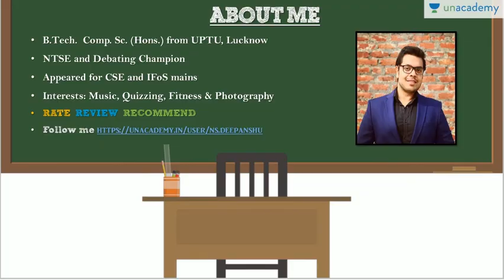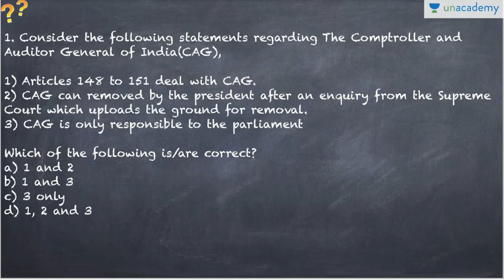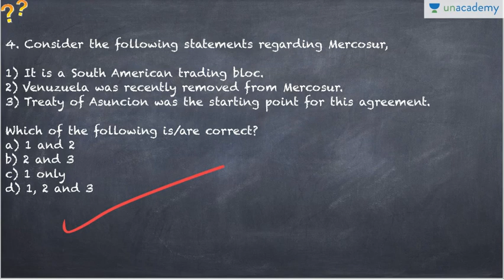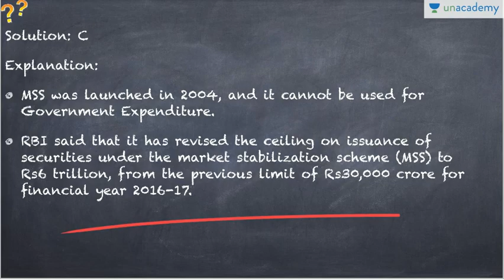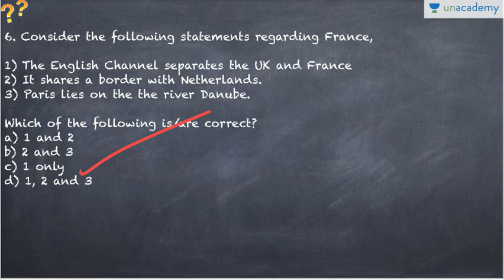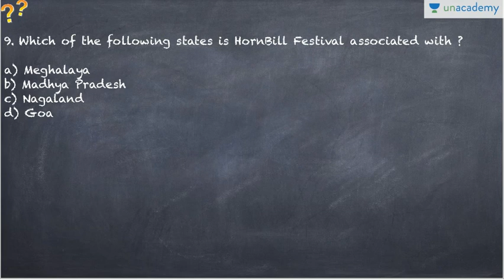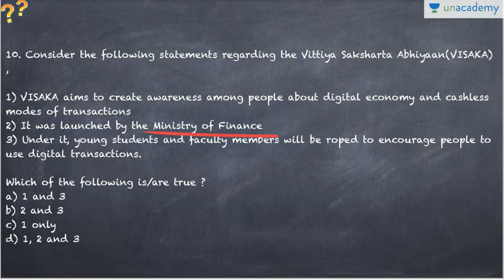Unacademy Daily News Based MCQ-3rd Dec